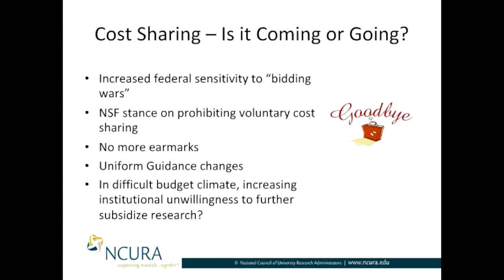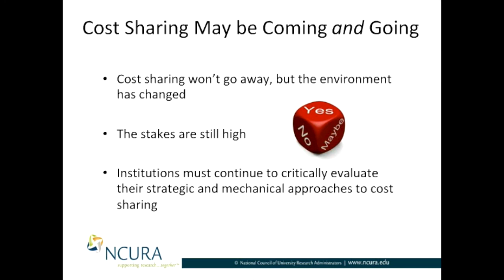Cost Sharing: Is it Coming or Going? Part II: Is it Going?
Kelly Morrison, Director of Pre-Award, Office of Sponsored Programs, University of Virginia